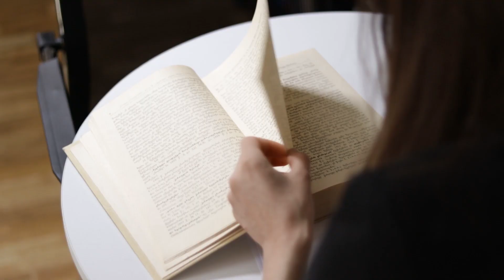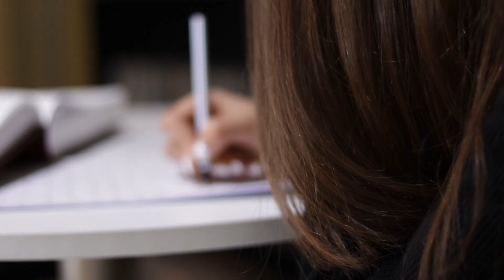ერთად ვუთხრათ არა პლაგიატს ❗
Erasmus+
ინსტიტუციური განვითარების პროექტი
აკადემიური კეთილსინდისიერება
ხარისხიანი სწავლისა და
სწავლებისთვის ქართულ უმაღლეს
საგანმანათლებლო
დაწესებულებებში